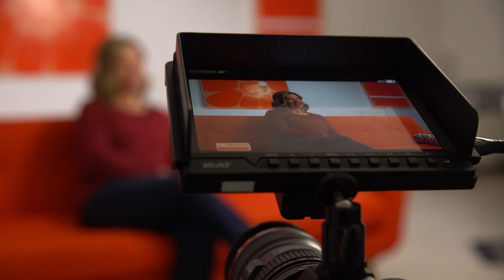Kelamis Plastic Surgery - Michele Jones Testimony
Join us as Michelle reflects on the positive impact her procedure has had on her confidence, self-image, and overall well-being. Through her candid storytelling, viewers gain insight into the life-changing benefits of cosmetic surgery and the importance of choosing a trusted and experienced surgeon like Dr. Kelamis.